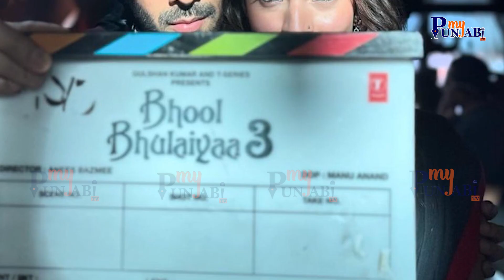Bolly-Polly Gupshup | Salman khan | Bhool Bhulaiyaa 3 | Mr.&Mrs.Maahi | Chamkila | Urvashi Rautela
Bolly-Polly Gupshup
Salman khan News today | Bhool Bhulaiyaa 3 | Mr.&Mrs.Maahi | Chamkila | Urvashi Rautela